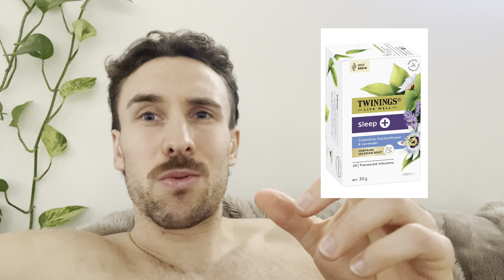The Prep Files - Episode 16 / Day on the plate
The Prep Files - Episode 16🎬
DAY ON THE PLATE.

3 WEEKS to go….
The unknown is what excites me.
The final turns of the cogs are finally to begin to happen.
The last push is here.

“I do believe in greatness and greatness is not only spoken but thought.”

So feel free to follow along for the journey as I prep myself to get on that stage and showcase what I have been building.